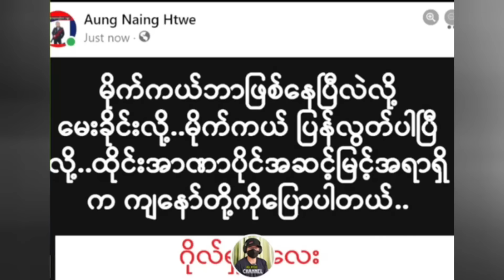အမေ့သားပြန်လာပီဟေ့...😍💪💪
မင်္ဂလာရှိသော သတင်းလေးပါ